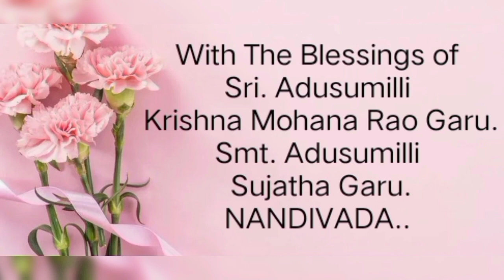Lalasa's kitchen.....Veg Paneer Roll